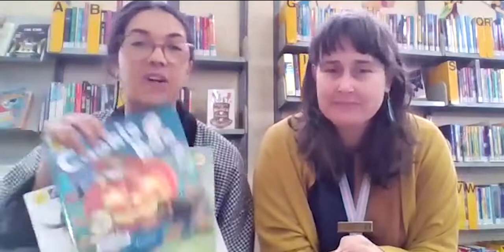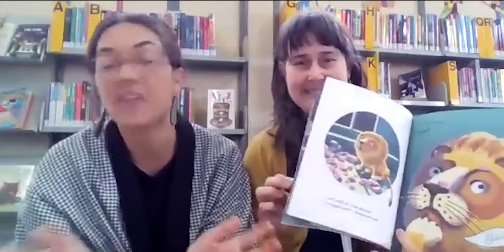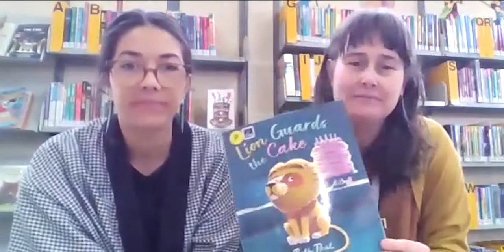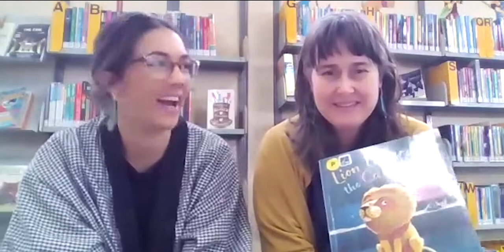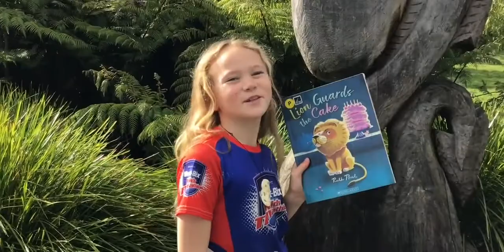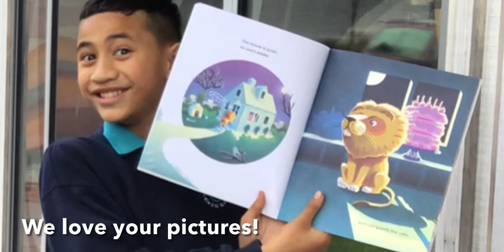Author Q&A with Ruth Paul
Ruth Paul talks about her new picture book and some keen readers share sculptures in their home town and ask Ruth some questions. P.S. Look out for a guest appearance of Larry the Sheep! Ruth's book Lion Guards the Cake is a finalist in the Picture Book Award at the 2022 New Zealand Book Awards for Children and Young Adults.